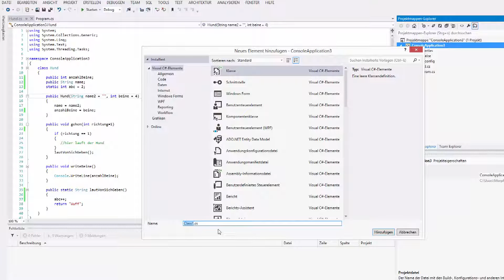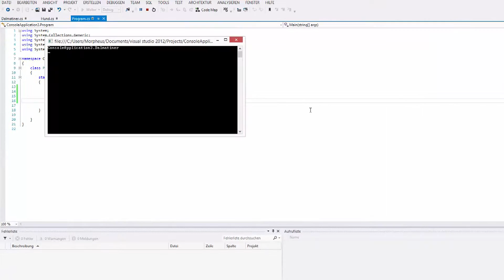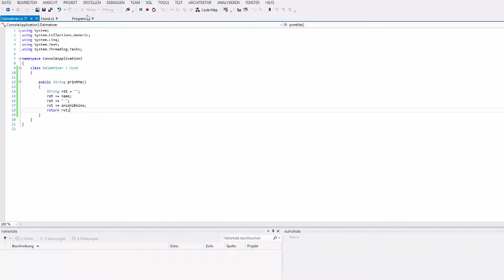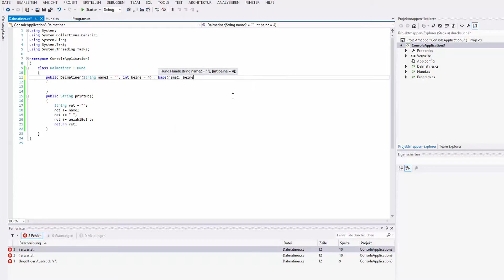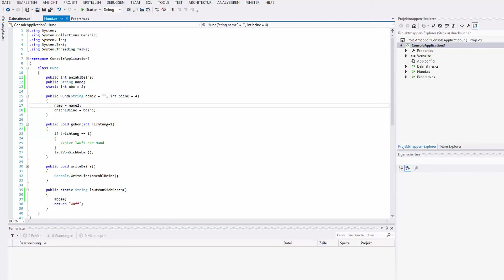C# Tutorial #16 - Vererbung und Konstruktoren bei Vererbung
In diesem Tutorial zeige ich euch endlich wie Vererbung in C# funktioniert.